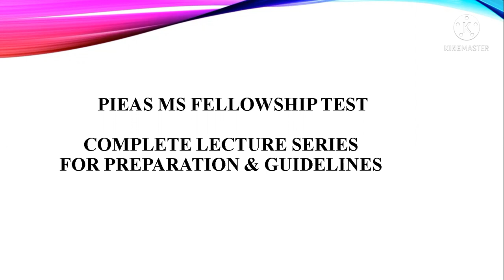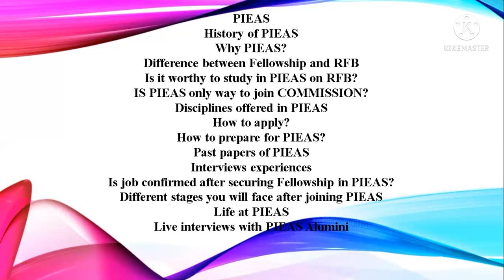PIEAS MS Fellowship TEST - Complete Lecture Series for Preparations and Guidelines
Is admission open in PIEAS?
How do I prepare for PIEAS Ms entry test?
What is MS fellowship in PIEAS?
How many marks are required for PIEAS?
How can I get admission in PIEAS?
How many seats are there in PIEAS?
Where is PIEAS University situated?
Is PIEAS good for CS?
Which test is required for PIEAS?
How are PIEAS merit calculated?
What is the syllabus of PIEAS entry test?